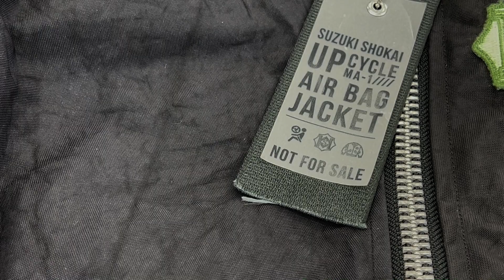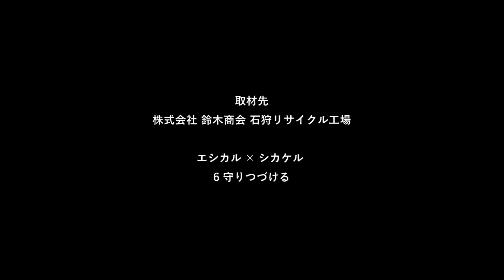【エシカル×シカケル 6】人を守るエアバッグがMA-1ジャケットに生まれ変わる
使われなくなった自動車、その多くは無駄なく再利用されます。しかしエアバッグはこれまで再利用が難しい素材でした。そこに切り込んだのが、エアバッグからMA-1ジャケットを作る取り組み。役目を終えたエアバッグが新たな形で人を守ります。

取材先｜株式会社 鈴木商会 石狩リサイクル工場
株式会社 鈴木商会HP
ー
【エシカル×シカケルへようこそ！】
私たちにとって身近な服と環境の問題。
エシカル×シカケルは、その解決に向けて多様な視点や立場からシカケル人・技術をトークと動画でお届けします。
ー
ー
制作｜北海道大学CoSTEP ソーシャルデザイン実習